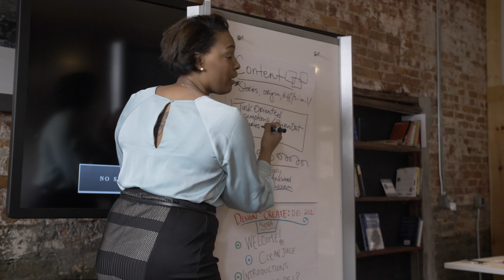Reflections from Kismet Rideau: Social Designs Education Series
This is Leadership, Diversity, Equity, & Inclusion in ACTION! Thank you Kismet Rideau for participating in the Social Designs Education Series Session, Design & Create: Diversity, Equity, & Inclusion 201!

Media partner KPE Media